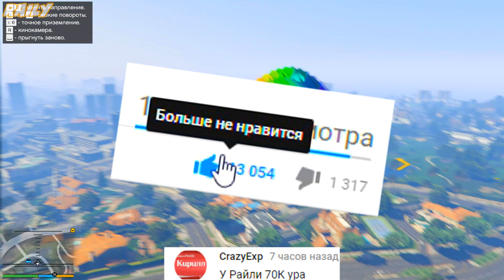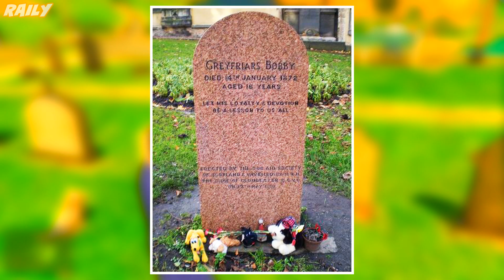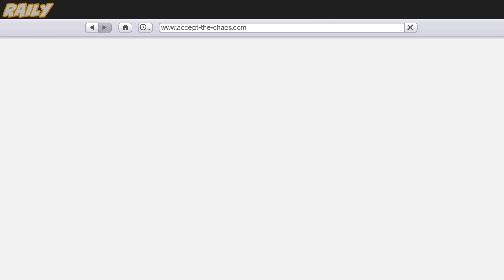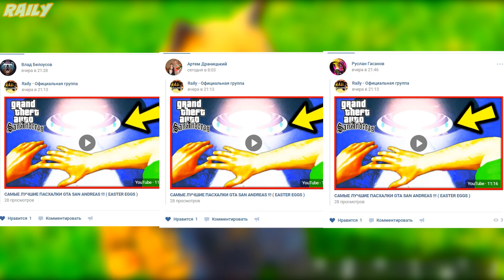САМЫЕ ГРУСТНЫЕ ПАСХАЛКИ GTA , ОТ КОТОРЫХ ТЫ ЗАПЛАЧЕШЬ !!! ( EASTER EGGS )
В ЭТОМ ВИДЕО ВЫ УВИДИТЕ САМЫЕ ГРУСТНЫЕ ПАСХАЛКИ ( EASTER EGGS ) GTA ( ГТА ( GTAND THEFT AUTO ) , КОТОРЫЕ ЗАСТАВЯТ ВАС ПЛАКАТЬ !!! ( EASTER EGGS )

Raily ( Райли ) / gta // гта grand theft auto